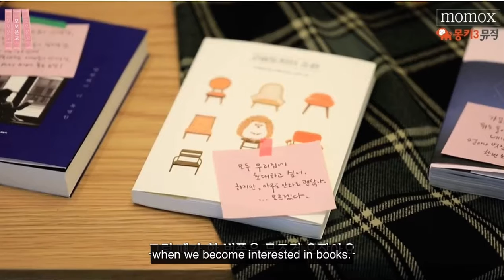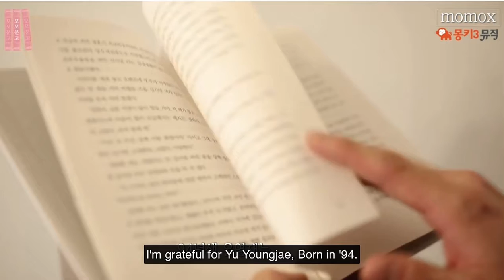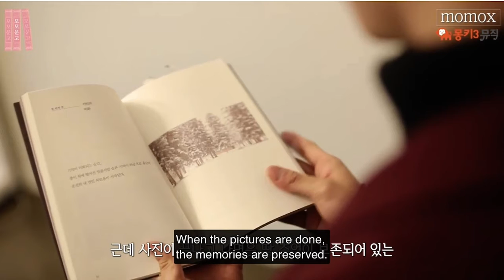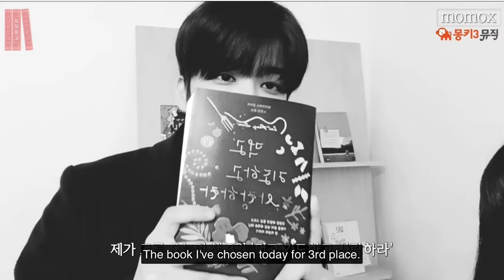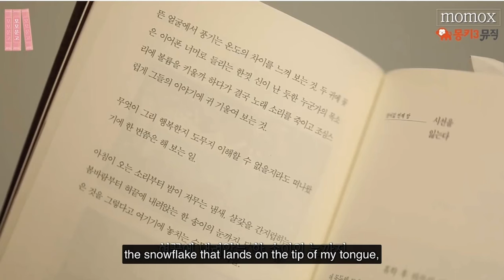[Eng Subs] 2018.02.14 [모모문고] B.A.P 영재 편 (YOUNG JAE of B.A.P)